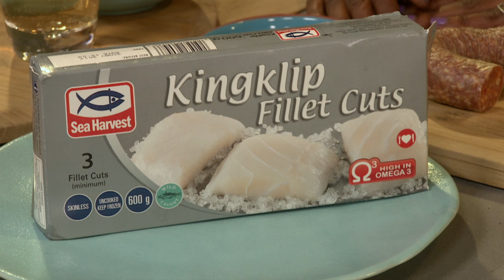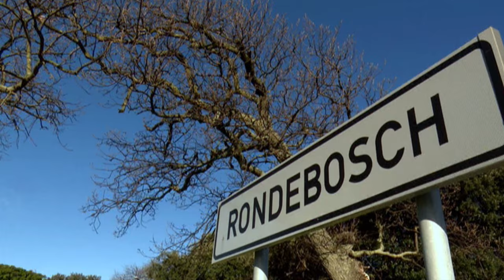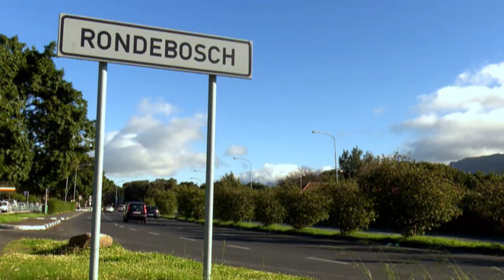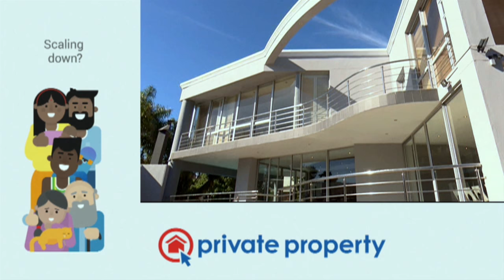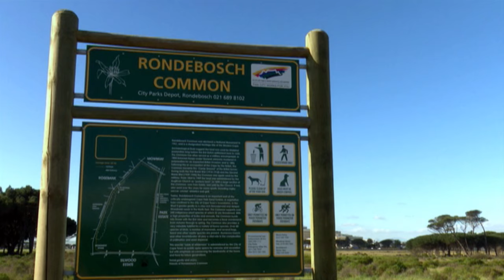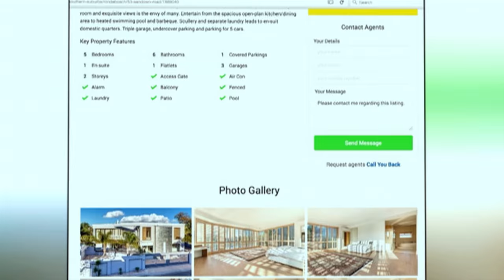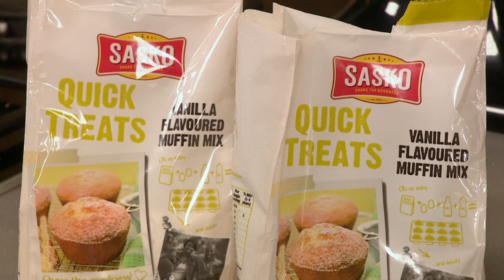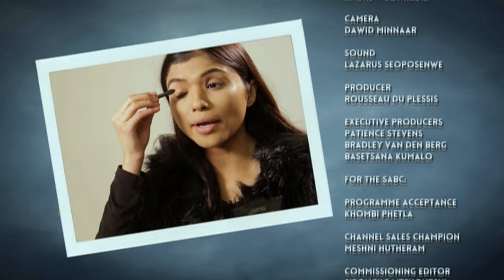Jonathan Kaplan | Afternoon Express #303 | 10 August 2016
We have retired International referee Jonathan Kaplan in the loft to discuss his referee career and recently becoming a father via a surrogate mother.

In the kitchen we are making a sumptuous Sea Harvest One pot Italian Dinner and for dessert we will be making Sasko Tres Leches Cake Jars.